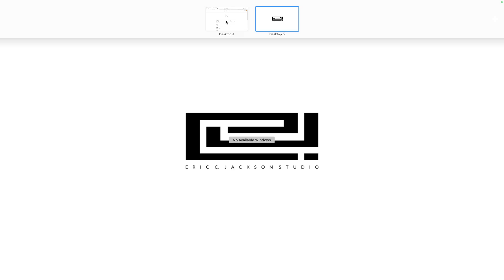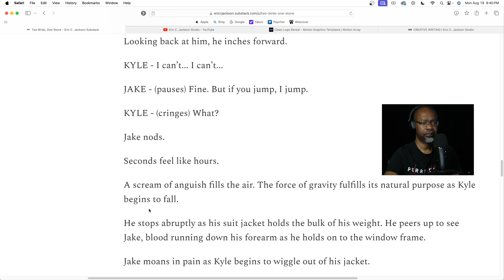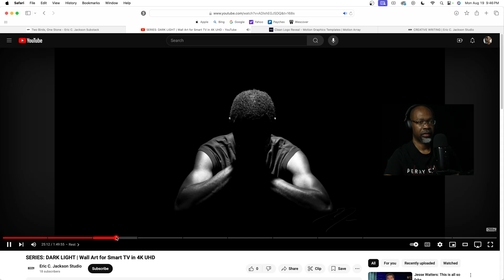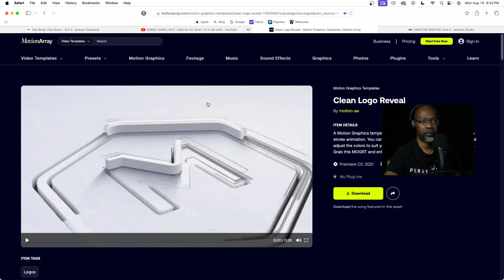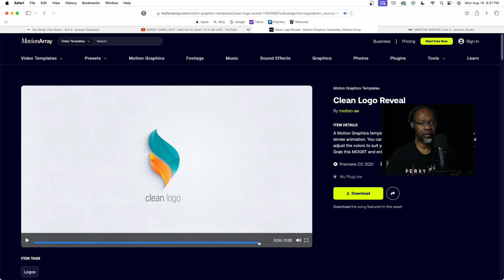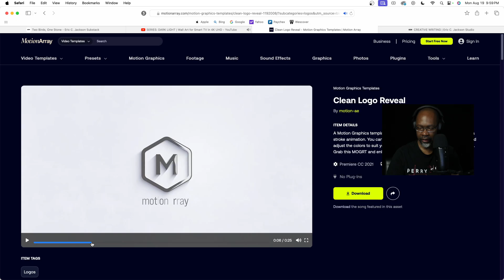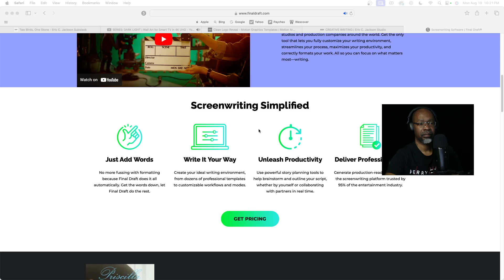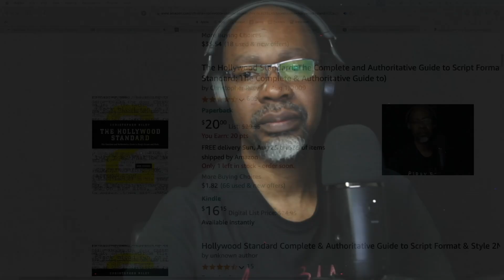Improving the Studio Brand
Bringing my Vision into Reality requires me to stretch myself far beyond my Comfort Zone. Although progress has been made, there is much more to accomplish. I will have to brave the unknown to reach my goal. And I do apologize for the Audio issues in this episode. I will make adjustments to the Audio Settings before the next Podcast.